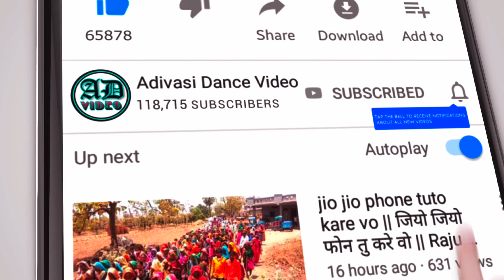Navratri Garba Dance 2023 !! नवरात्रि गरबा वीडियो 2023 !! Coming Soon...